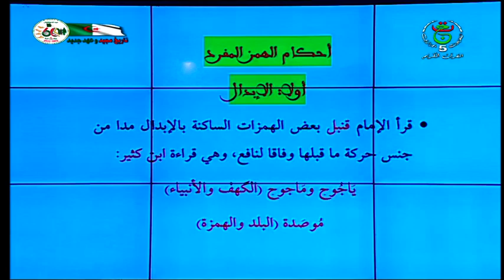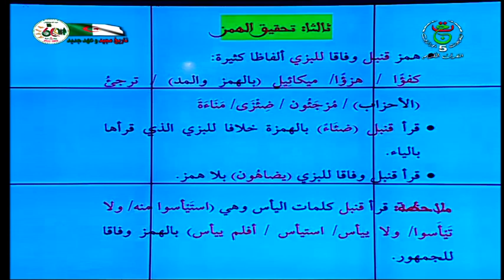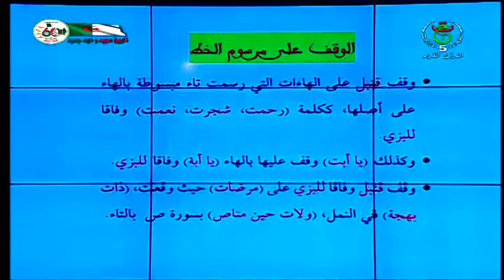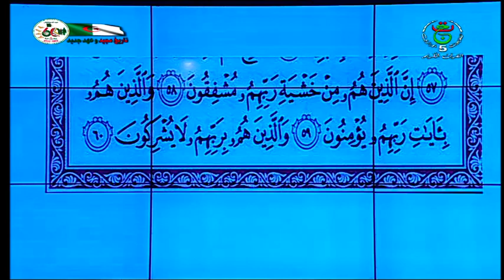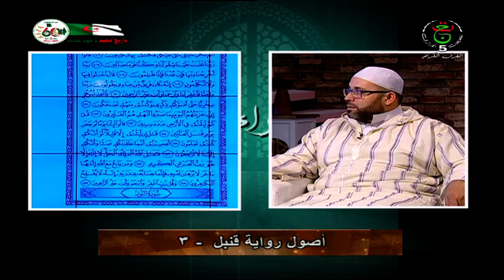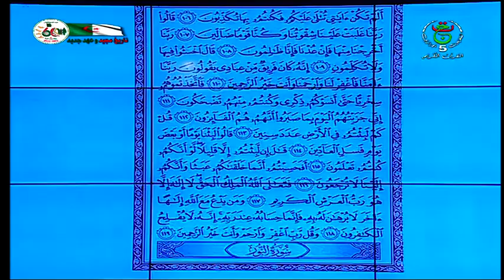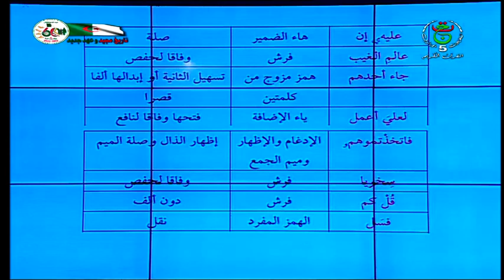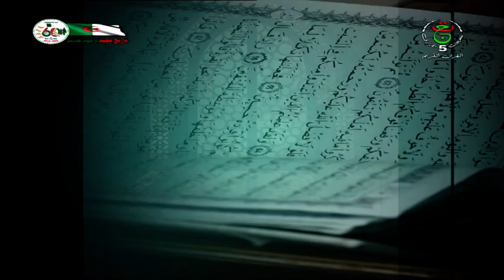التسهيل لقرا ءت التنزيل ـــ 2022 12 30